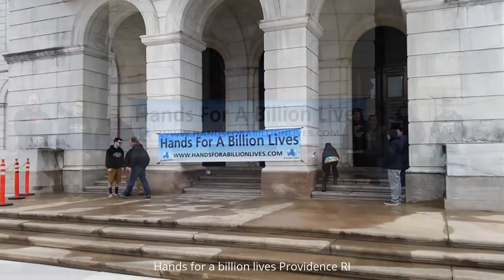HANDS FOR A BILLION LIVES PROVIDENCE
"This movement is about exposing the threat to a billion lives from over-regulation of the vapor products, which will shut down 99% of the vapor industry and deny access to these products to Americans who would otherwise smoke.

Today, We are building a wall to protect those billion lives who will die needlessly due to smoking-related disease if our government refuses to allow these products to remain on the market.

There was a movie made about this issue, and we encourage everyone to see it. "A Billion Lives” exposes the ugly truth of this corporate-driven effort to remove these cigarette alternatives from the market.

Everyone should watch it and learn the truth. You can find More information about the movement and the movie at handsforabillionlives.com."

Hands for a Billion lives Providence RI. would like to thank everyone who showed up yesterday to make this possible!! Considering the weather conditions we still a had a decent turn out! There are some people and Businesses that we would like to mention and thank them for their support.

A special thanks to Rhode Island Governor ,Gina Raimondo for allowing us to have the Hands for a billion lives event at the State House yesterday and for providing us with parking! It meant the world to our Community and the people of RI who use vapor products as an alternative to smoking.

Vape Advocates not in any specific order
Sam Sandy
David Kelley
Erich Chapman
Medo Leonardes
Mike McAteer Jr.
Mik R. Coleman-Dion
Paula Rose Proctor
Ryan Shaw
Joshua Prais
Jesika Hyatt
Michael Coutu
Joe Dionne
James Paul Dubreuil Jr.
Matthew Parente
Greg Troutman  Came all the way from Kentucky to support us!!
Lianna Puopolo
Chase Burruss
Dino Baccari
Alicia St Martin
Ned Locks
Colleen Tompson
Ned Locks
Troy Leblance
Mike Anderson
Edward Dron
Jessica Gil Rau
Andrew David Rau
Keith Cohen-Skali
Brandon Leo
Anthony Crook
Giada Lindh  RI's youngest THR Advocate ever!!! Thank you!
Darin Tripoli
Cosmin Onu  Came all the way from Illinois to support us!!
Ross Jefferson
Kevin Kirkpatrick
Melissa Osborn
Kimberly Ann- We are glad you are ok
Lisa Ciarlone
Of course Aaron Biebert for making all of this possible with his new movie A Billion Lives coming out very soon!!
Charles Ploski for his tireless efforts in getting the movie shown for special viewings across the USA including Providence RI Nov 2!!

Businesses
Vaporetti
Sunshine Vapes
RI ecig & vapes
APB
Inex
RI Vapor Lounge
White Horse Vapor
Vapesolutely
Vape Girl Vixen
Rau Mods
Vapor Jerry's
Sicboy Industries

Plus a few others that will be updated soon!
If we forgot anyone please let us know!!
Thanks again for your support guys!!!